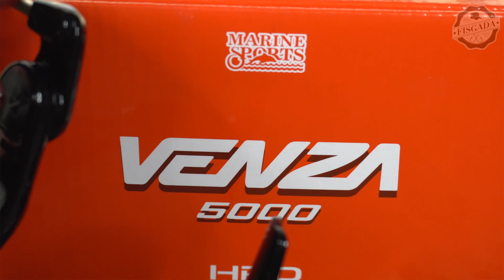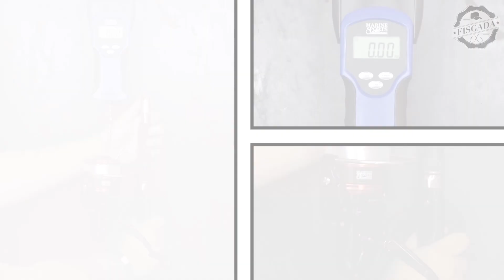TESTE DO MOLINETE VENZA 5000 (DRAG, CAP. DE LINHA E PESO) MARINE SPORTS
TESTE DE FREIO, CAPACIDADE DE LINHA E PESO DO MOLINETE VENZA 5000 - MARINE SPORTS

ROCK FISHING
@ROCKFISHINGWEAR  - INSTAGRAM
LOJA LUNA PESCA:
@lojalunapesca - INSTAGRAM
MASSA JAPONESA:
@renato_furucho - INSTAGRAM
FISGADA PESCA:
@fisgada.pesca  - INSTAGRAM
AGRADECIMENTOS:
ANDRÉ LUIZ CALDANA (PAI E CÂMERA)
BRUNO VASQUES (DESIGNER GRÁFICO)
EDUARDO ZOMPERO (PESQUEIRO CAÇULA)